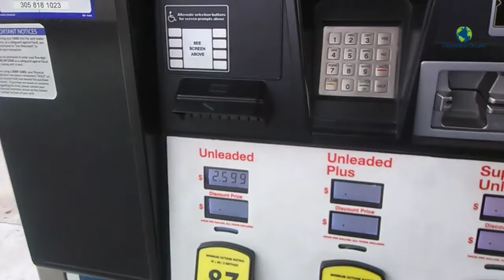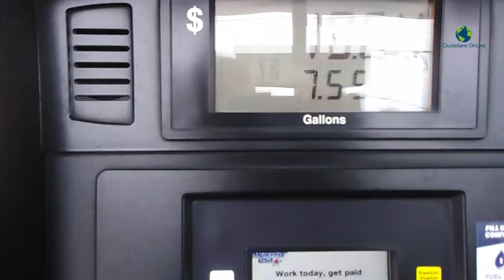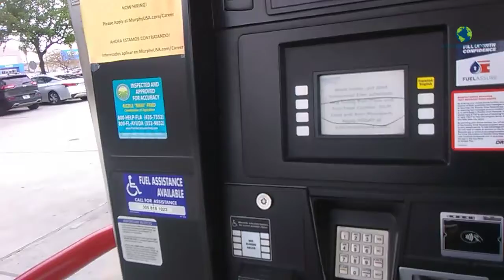Baja aún más la gasolina aquí en USA: $2.59 el galón de gasolina regular.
Sigue bajando el precio de la gasolina aquí en Estados Unidos de América durante la administración de Joe Biden. Dos dólares con 59 centavos el galón de gasolina.

Yo soy Andrés Romero "El Mister Video", el youtuber de Hialeah. Muchísimas gracias por sus visitas.

Ciudadano OnLine siempre a tu lado. Ayúdanos con tus generosas donaciones:
Muchísimas gracias.

También podrás invertir en acciones, obtener ahorros especiales con aumentos de efectivo, comprar y vender Bitcoins (La moneda virtual)...Haz click en este link para más información y usa el código para que te regalen $5 al abrir la cuenta. Muchas Gracias.

Gana dinero contestando encuestas por internet desde cualquier país. Te regalan $5 por abrir la cuenta. Para más información haz click en este

Máscaras R95 reusables for sale. Protégete del COVID-19. Para más información haz click en este link:

Iníciate en el Mundo de la fotografía de manera professional y gana muchísimo dinero. Este Manual proporciona los fundamentos base de la fotografía de forma rápida y práctica. Más de 340 páginas, Ilustraciones y un lenguaje sencillo para aprender de principio a fin correctamente. Para más información haz click en este

Método de eficacia probada para eliminar la celulitis de tu cuerpo sin importar tu edad o “genética". Para más información haz click en este link: